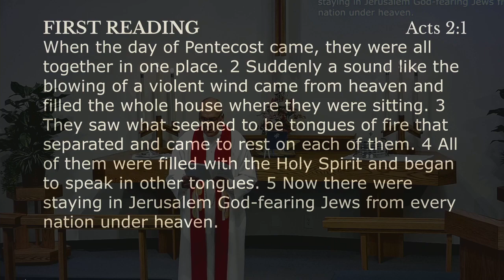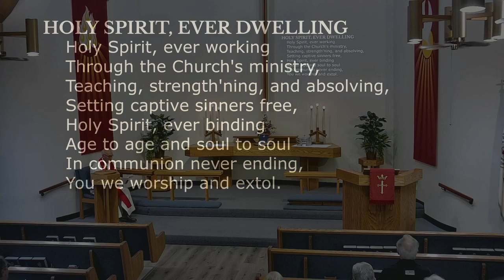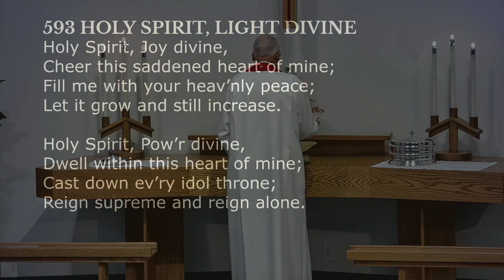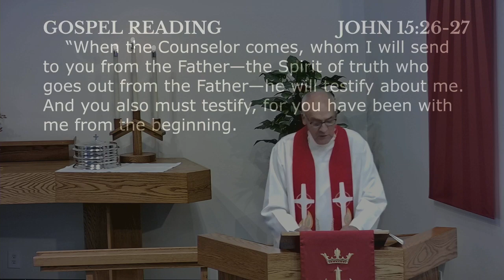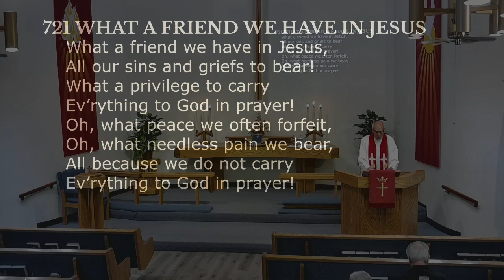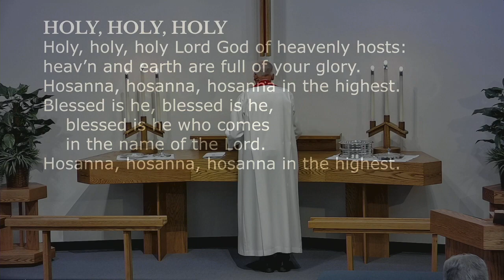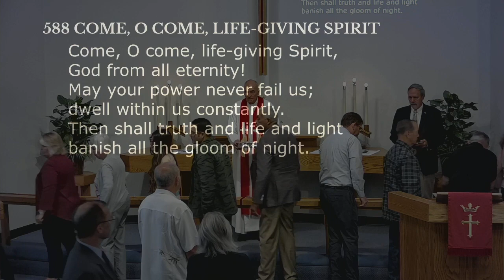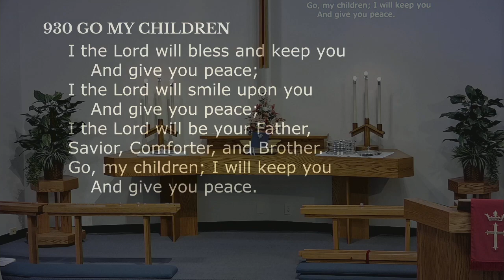REC 05 19 24